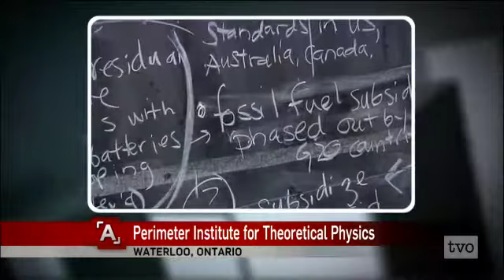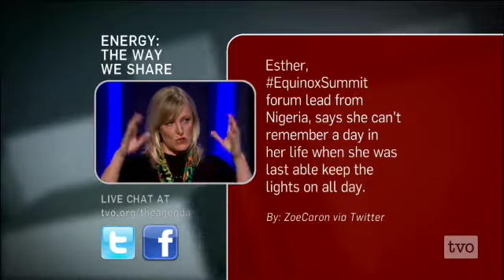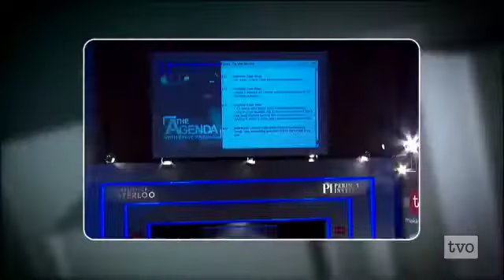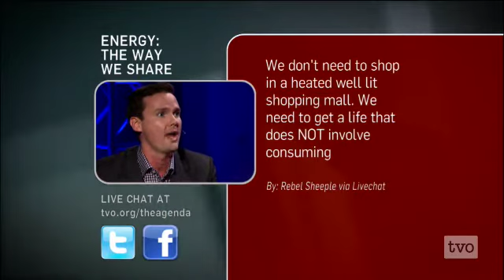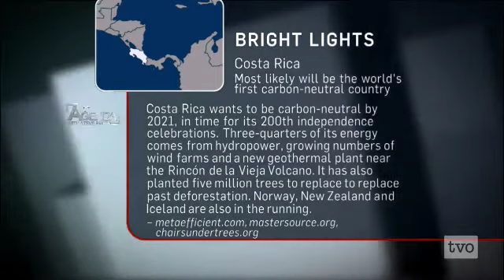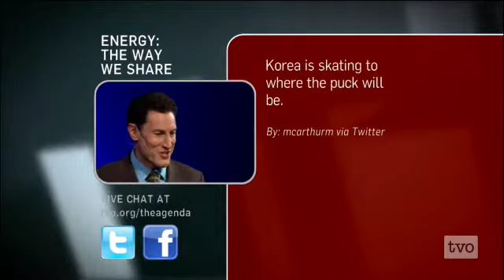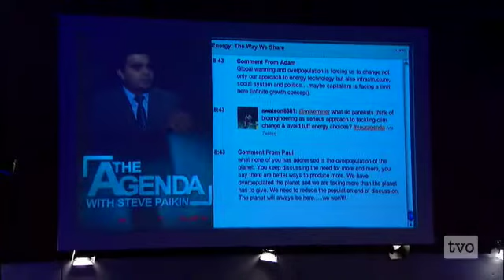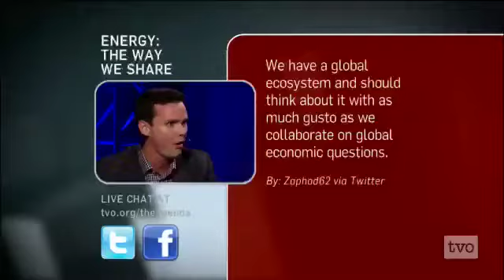Energy: The Way We Share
As the world's population inches towards the eight billion mark, how will energy supply and demand affect global economics and politics? From peak oil fears to problems of bringing developing countries into the energy grid, how will we manage our resources to meet global demand? The Agenda at the Equinox Summit in Waterloo, Ontario.